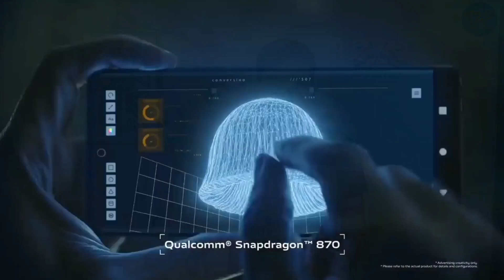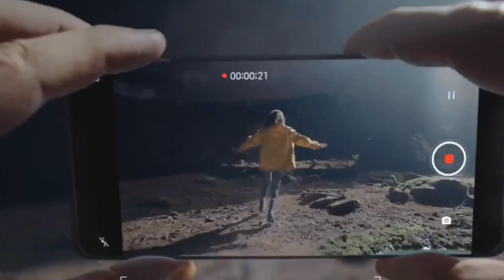World's first flying camera phone | Launching soon |Vivo flying camera phone like drone | 200MP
◆ Dosto aaj ke video me maine Vivo ke latest drone camera phone ke bare me details me btaya hai, Ye world ka pahala smartphone hoga jo flying camera ke sath.
Isme ek new technology dekhane ko milegi aur Ab tak awesome technology.

|| Thanks ||